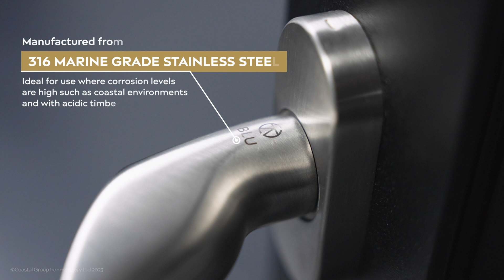KM930 Lever Door Handle - BLU 316 Stainless Steel | Coastal Group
Take a loot at our KM930 Ergonomic Lever Door Handle on Oval Rose - made from 316 Marine Grade Stainless Steel.

- Solid, ergonomic lever on rose provides a modern, contemporary feel.
- Fixings concealed behind clip-on oval rose.
- Manufactured from 316 Marine Grade Stainless Steel.
- Ideal for use where corrosion levels are high such as coastal environments and with acidic timber.
- Also suitable for multipoint door locks.
- Part of a suited range of hardware.